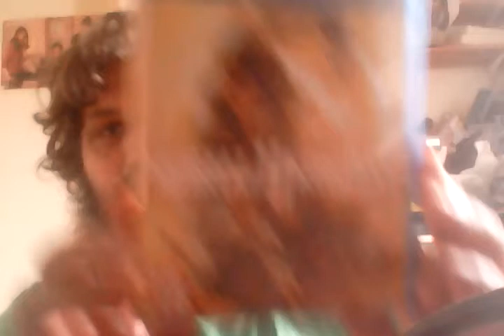My Review of Mortal Kombat 11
My review of Mortal Kombat 11. To be honest, its really good!